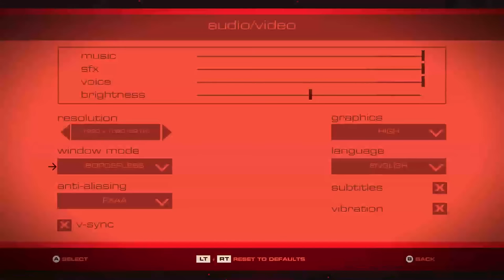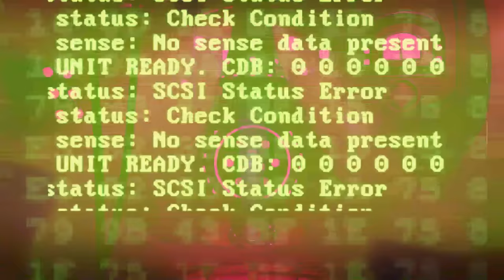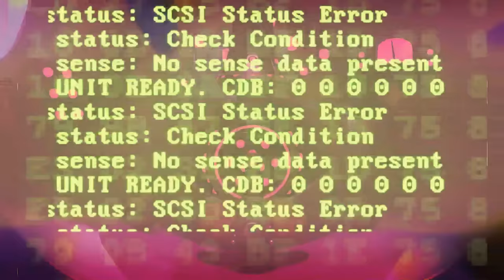Let's Play Headlander |Lose your head in 70s Sci Fi! | (1)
A "retro scifi headtrip" Metroidvania explore 'em up by Double Fine.
Also coming to PS4. Xbox One is a possibility/probability later?